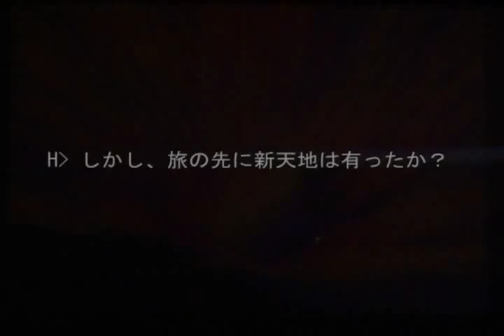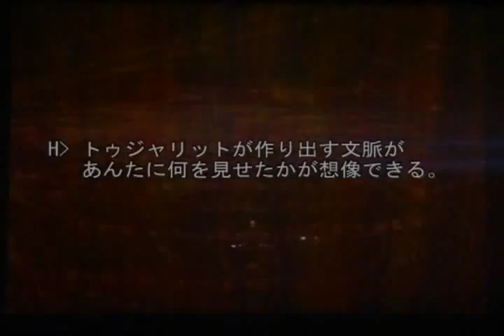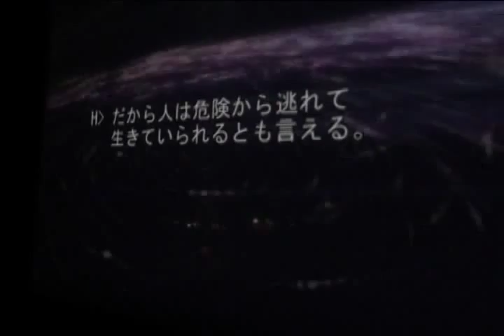Sign from Berserk - Live by Susumu Hirasawa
I STILL don't know what the hell is happening.